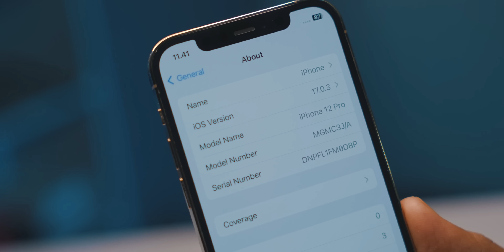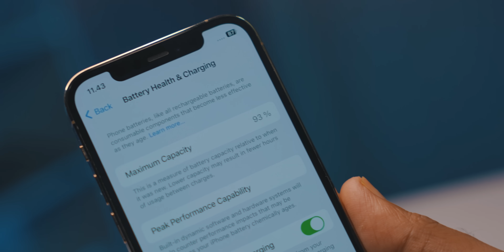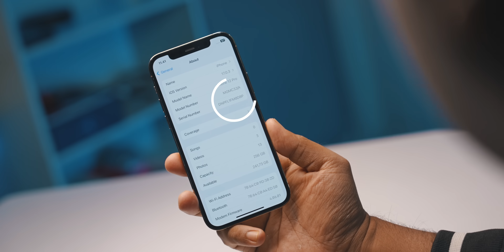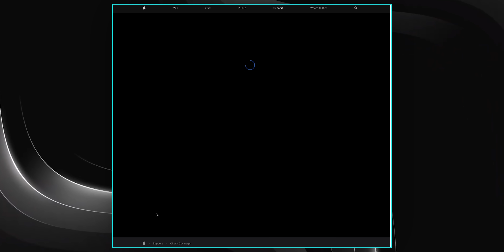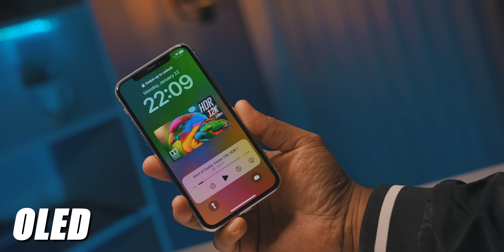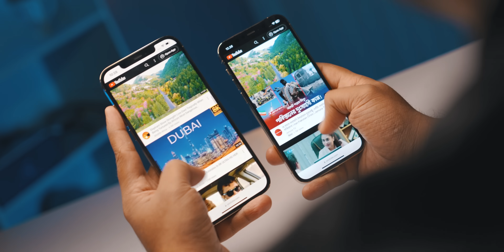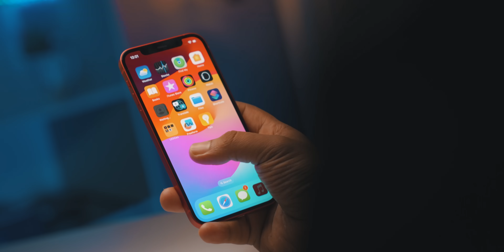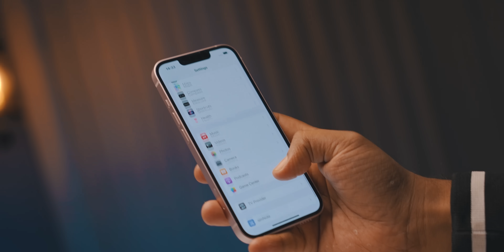ইউজড আইফোন কেনার আগে যা আপনার জানা উচিত! Pre-Owned iPhone Buying Gude.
GADGET MAN

Phone - 𝟎𝟏𝟔𝟎𝟗-𝟕𝟏𝟏𝟓𝟒𝟗
Main Branch Jamuna Future Park Shopping Mall
Level- 4, Block- A, Shop No: 046-A
 Lift No: ( 11-12 ) এর পাশেই

বসুন্ধরা সিটি অস্থায়ী ঠিকানা
Bashundhora City
Panthapath, Tejgaon, Dhaka